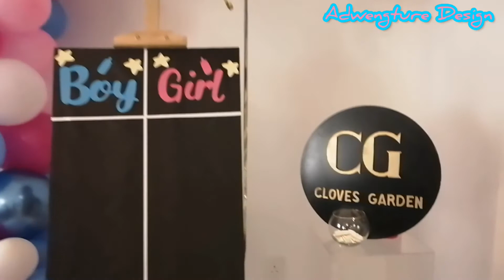Balloon Garland for Gender Reveal Easy Way